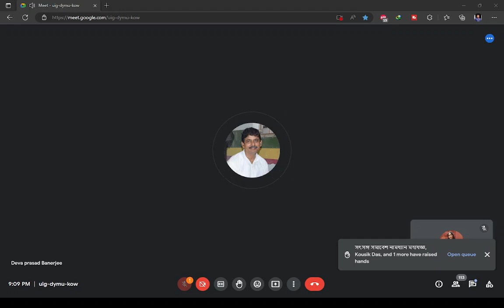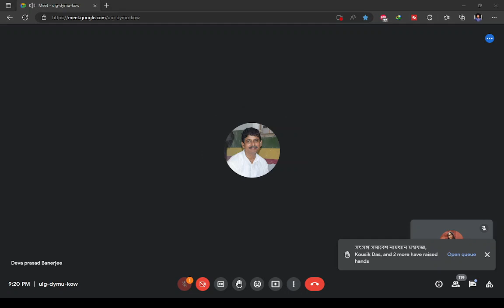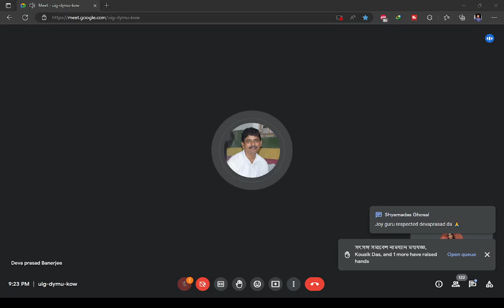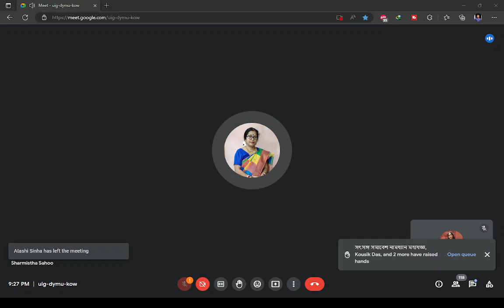Ishtaprasanga | Sri Devaprasad Banerjee (1st February 2023)